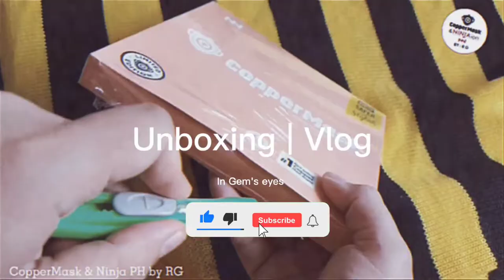Unboxing Deerma Dust Mite Vaccum Cleaner 2022 | In Gems eyes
Becoming a furparent made me buy this 🤣 plus im kinda oc and this is by far my best purchase this year. I use it on my curtains as well as our car seat 👌 Best for someone who has allergies and skin irritation 💯

Note: Prices and availability may be different from the video and to the Shopee App due to price change and voucher used.

I'm here to share with you my passion for travel, food, shopping and a lot more! This will be my stepping stone in achieving my dream to be a content creator/youtuber 😍🇵🇭

🔥 Book hassle free tickets for your trip on KLOOK!

🔥 Do you want P100 voucher from Paymaya? Register using my invite code and you'll receive your reward after you sign-up, and upgrade your account.
My Invite Code is  👉🏻 JX6YM5Z7P961

🔥 And if you are fond of online shopping, Download SHOPBACK and you'll receive P100 (after spending P200 worth of products and cashback is confirmed) ❤ I always open Shopback 1st before purchasing through Shopee, Shein, Grab and Foodpanda (I have already cashed out a total of P670)

Stay Awesome 🤗
Shopee Finds
Shopee Haul
Deerma  Dust Mite Vaccum Cleaner
Deerma
Unboxing Deerma
Umboxing Deerma Dust Mite Vaccum Cleaner
Best Buy 2022
Shopee Budol